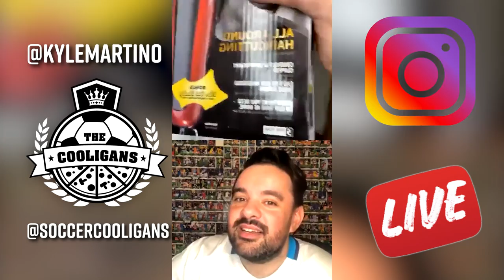Kyle Martino Gives Himself A Haircut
Kyle Martino is well known for his playing career in MLS, representing the USMNT, and for his impeccable hair. Alexis hangs out with Kyle on Instagram Live to help him give himself a fade. A haircut Kyle has never even had on his head in his entire life.

Follow Kyle Martino: Instagram.com/kylemartino
Follow The Cooligans: Instagram.com/soccercooligans

What is The Cooligans?
The Cooligans is the funniest soccer podcast in the world and the gulliest soccer podcast in the world. We are the funniest MLS soccer podcast and youtube channel you'll find. If you like funny MLS and US Soccer USMNT USWNT talk, as well as a little international soccer sprinkled in, you've come to the right place.

About The Cooligans:
2 stand-up comedy pros who love being funny about soccer, MLS, USMNT, US soccer, USWNT, Premier League, La Liga, Bundesliga, USYNT and much more. Give us a watch and or listen. Sometimes we load clips of our funny soccer podcast, sometimes it's funny soccer videos. Hopefully we can help you enjoy the game after the 90 min are up.

*Have something to share with us or want to get on our mailing list?